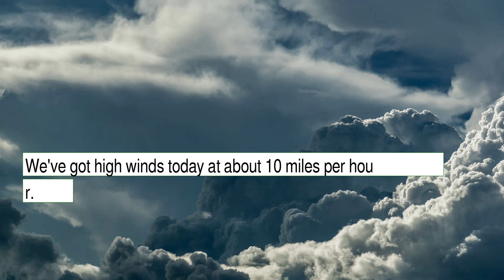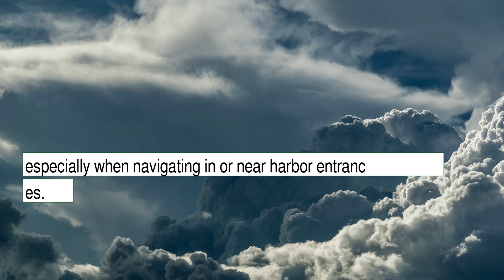Weather Forecast for Thursday December 16, 2021 in North Coast, CA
The weather report for North Coast, CA. This content contains information from OpenWeather, which is made available here under the Open Database License (ODbL).